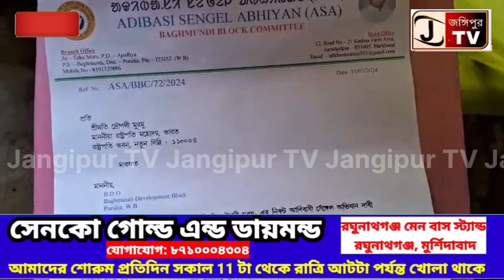ফের আদিবাসী সেঙ্গেল অভিযানের বাঘমুণ্ডি ব্লক কমিটির পক্ষ থেকে স্মারক লিপি দিল বুধবার